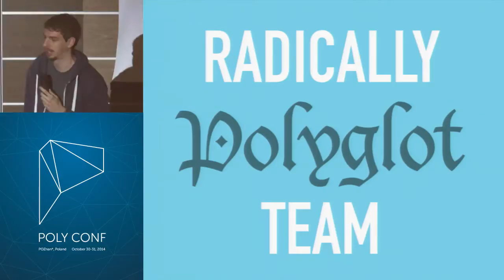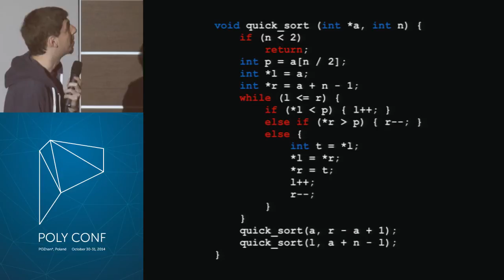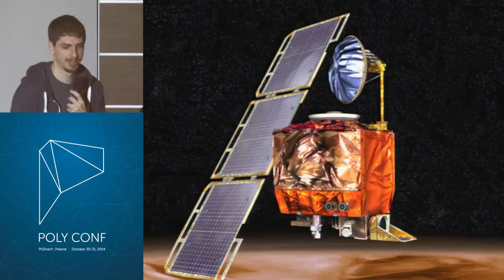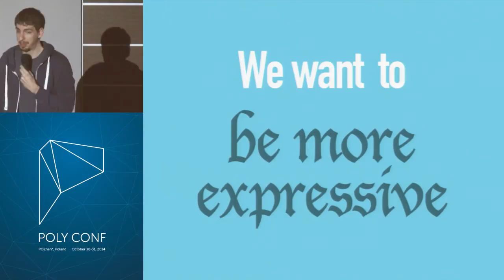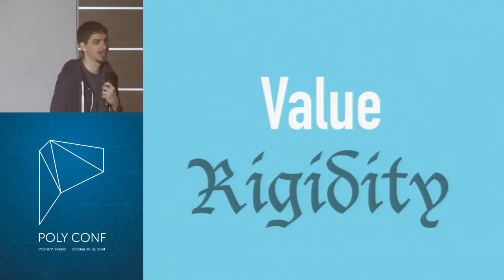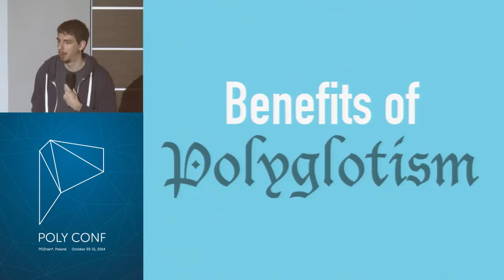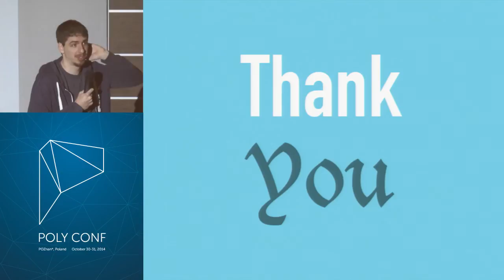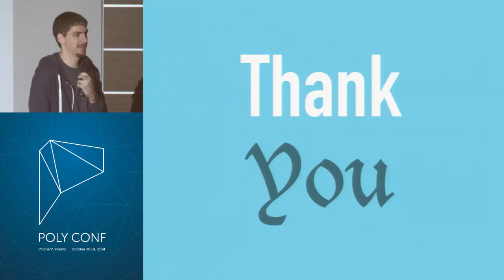PolyConf 14: Tales From a Radically Polyglot Team / Ryan Levick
At 6Wunderkinder we use over 10 different programming languages to get our job done. On an engineering team of only just over 30 that means many have become fluent in 2, 3 or even more languages.

In this talk, I'll discuss what drove us to adopt so many different languages, what challenges we've faced along the way, and what the future of a polyglot 6Wunderkinder looks like.